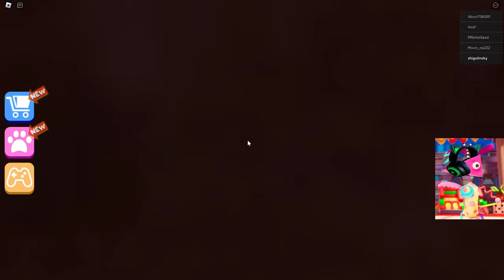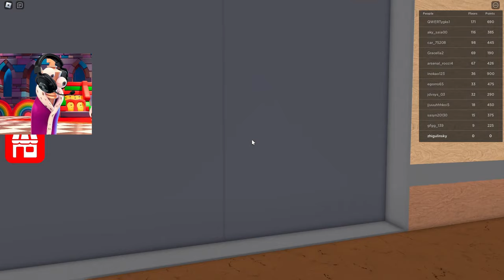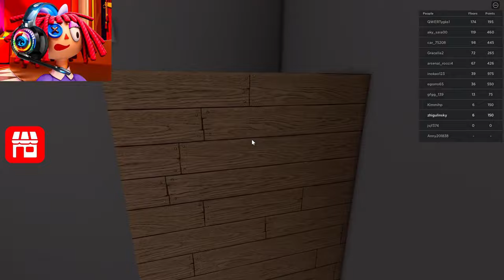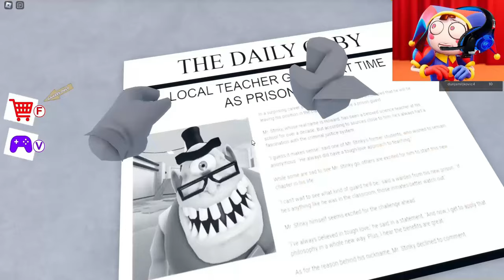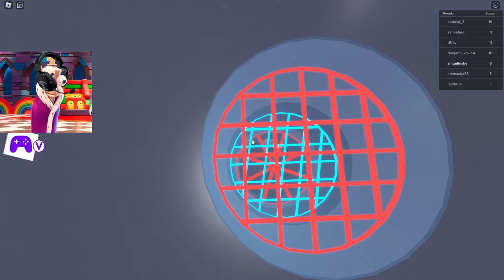Сorrupted The Amazing Digital Circus Play ELEVATOR in Roblox